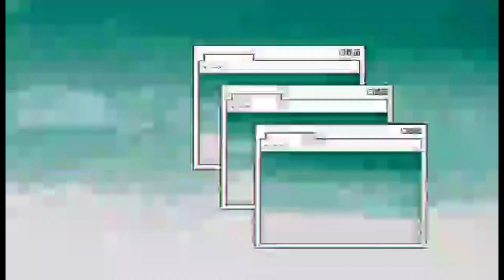BOATING RIDES 보트 타기 EWORLD TOWER DAEGU KOREA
SO AMAZING BOATING RIDES IN EWORLD DAEGU CITY SOUTH KOREA